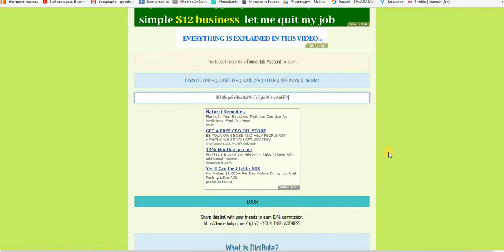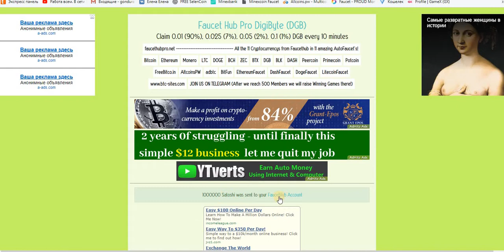DGB кран от Claim 0.01, 0.025, 0.05, 0.1 DGB = 10 мин. на faucethub